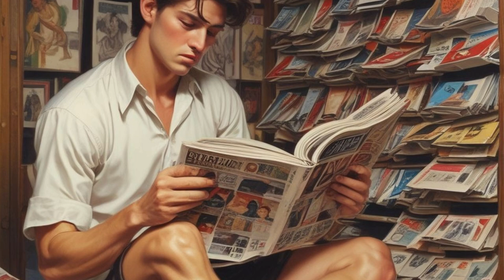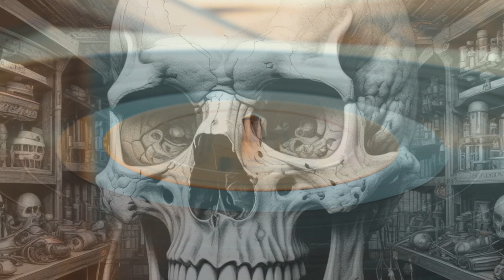The Grimophone Ghoul -- A Short Audio Story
Tom here, Nerdlings.  I wrote up a creepy short story and did a reading.  I also put it to some AI art with some help from Sega Head.

If you give this a listen, I hope you enjoy it and feel free to let me know, good or bad, what you think.  And thank you!

Reach out!